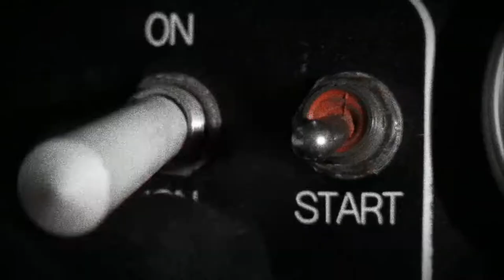NASCAR HEAT 2 PC - CAMARO HELLMANS @LASVEGAS VOLANTE G27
Primeira Gameplay da NASCAR HEAT 2. Data de lançamento : 12 de setembro de 2017. Joguei com o meu volante G27.

MINHAS CONFIGURAÇÕES:

* HD 500G
* 2 Memórias Kingston HyperX FURY 8GB 1866Mhz
* XBOX ONE